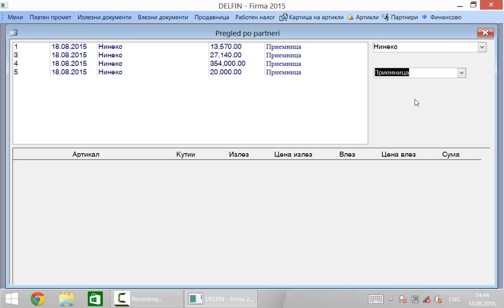31 Pregled po partneri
Програма за материјално и финансово работење